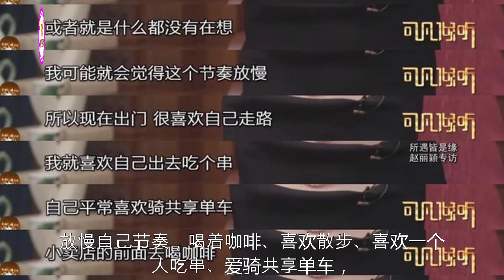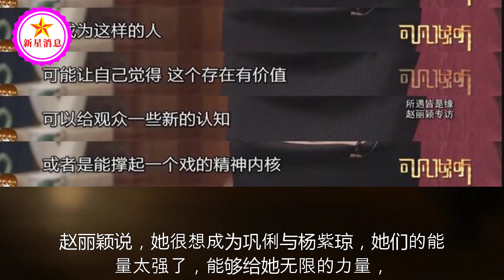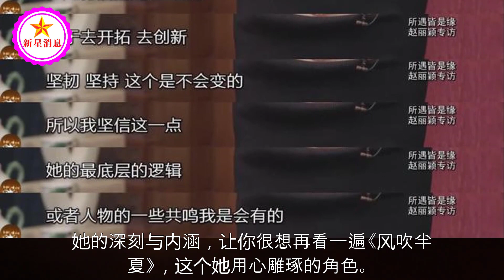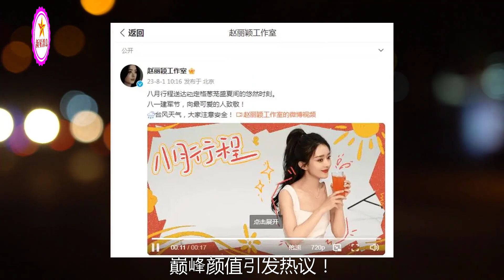离婚后赵丽颖首谈自己：缺乏安全感，对儿子没期待，渴望成为巩俐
赵丽颖高颜值大秀好身材！神仙姐姐炎夏清凉造型，引发网友热议 | 新星消息